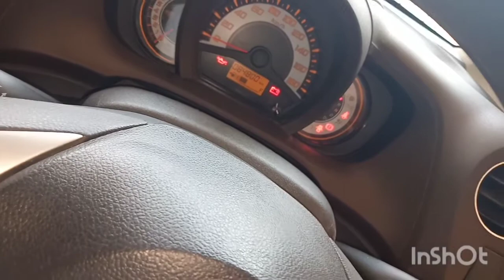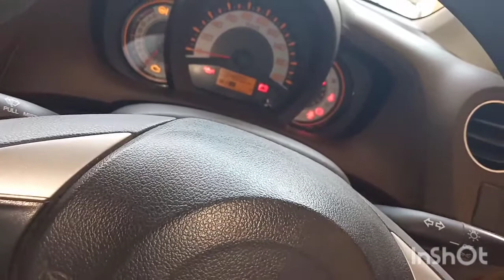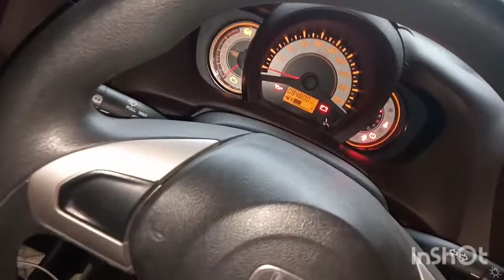Cara Cas Aki Mobil yang Tekor atau Drop karena Beberapa Hari Tidak Dipakai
Mari guys kita mencoba mengecas aki mobil yang ngedrop atau tekor karena beberapa hari tidak dipakai

Mohon Maaf Jika Masih Terdapat Kekurangan dalam Video Ini.
Silakan Jika Ada Pertanyaan, Saran maupun Kritikan yang Dapat Membantu Channel Ini Agar Dapat Berkembang Lebih Baik Lagi.
Terimakasih 🙏